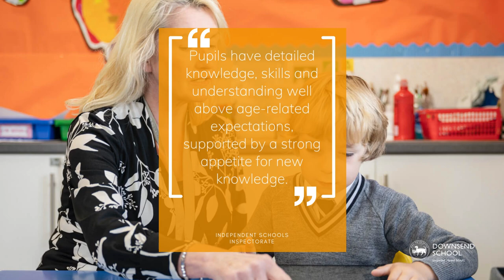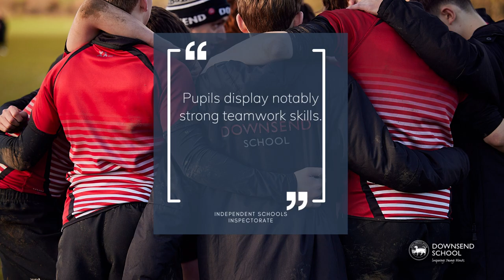All Downsend Schools been judged as excellent in all areas.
We're absolutely thrilled that Downsend School along with our 3 Little Downsend Schools have all been judged as ‘excellent in all areas’ in the recent ISI inspections! We're so proud of our students, teachers, and staff for their hard work and dedication in achieving this fantastic result. To celebrate, we've put together a short video highlighting our success. Check it out and join us in celebrating this achievement!